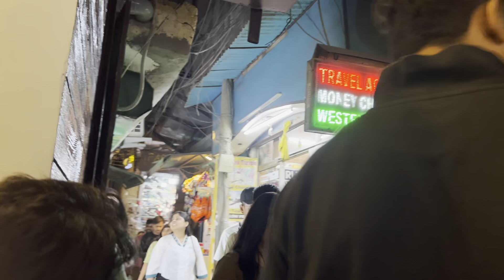JALAN JALAN KE MAJNU KATILLA RAME BANGET ‼️‼️